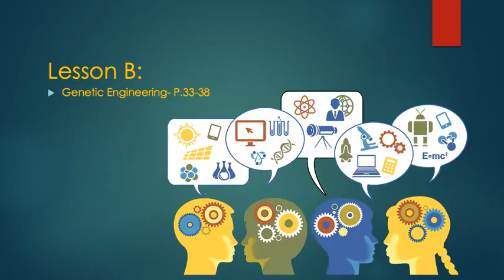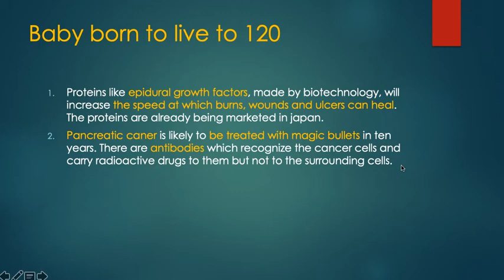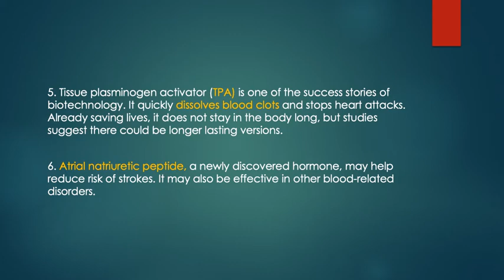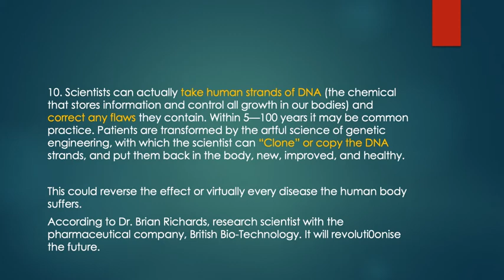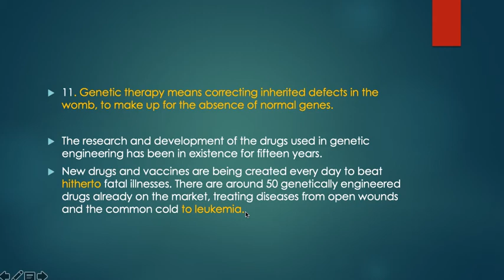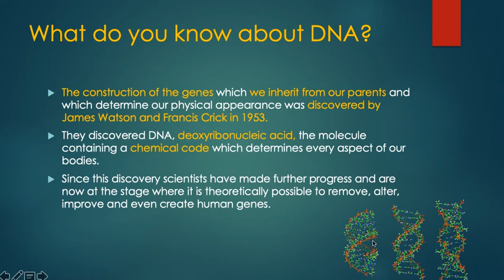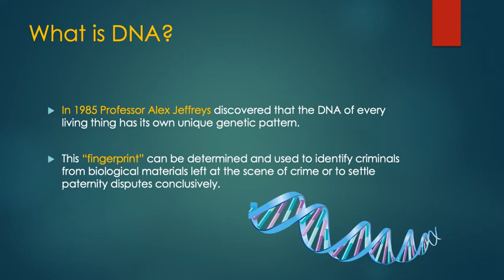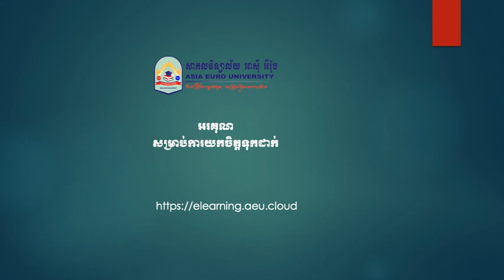Unit 8- Lesson B-Genetic engineering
Unit 8- Science and Technology

Lesson B-Genetic engineering